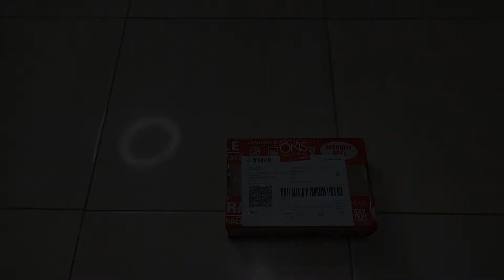UNBOXING KURA KURA DARAT || LEOPARD PARDALIS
Hari ini saya kedatangan peket kura - kura darat yang dua hari lalu saya pesan, yu simak vidio unboxing dan cara penanganan pertama setelah unboxing kura - kura darat.

Oans Story adalah chanel youtube yang berisikan video seputar vlog dan hewan, oanstory juga berisikan cara merawat dan memelihara hewan, cara perawatan, cara membuat kandang, aquarium setting & set up kandang untuk hewan reptile dan hewan peliharaan lainya, seperti  kucing, ikan, burung, kura - kura darat, kura - kura air, unggas, mamalia, dan masih banyak lagi.
OanStory juga berisikan video UNBOXING, unboxing makanan hewan, unboxing kebutuhan hewan, unboxing hewan, belanja hewan online, beli hewan online, video hewan makan, mukbang, dan perawatan kandang hewan peliharaan.

Hewan :
Kura - kura darat
Kura - Kura air
Kucing
Burung
Burung hantu
Ikan hias
Ikan chana
Ikan predator
Ikan air tawar
Ikan laut

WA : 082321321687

Oans Story
oanstory